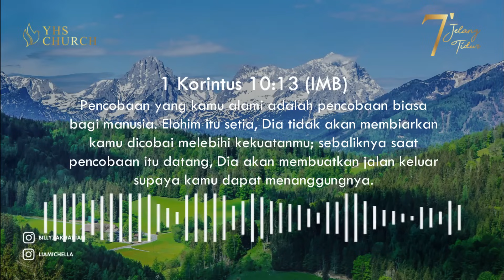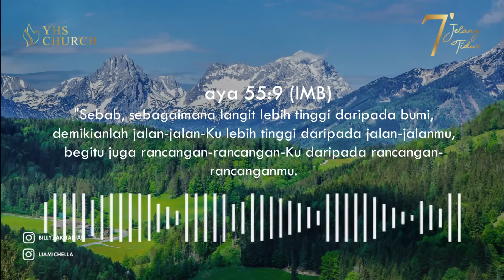SELALU ADA JALANNYA TUHAN | 7 MENIT JELANG TIDUR